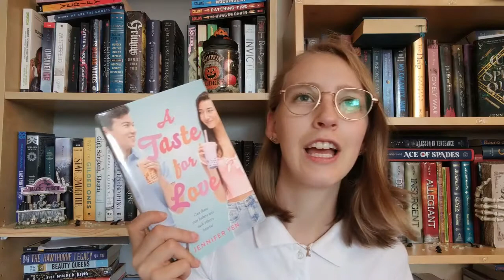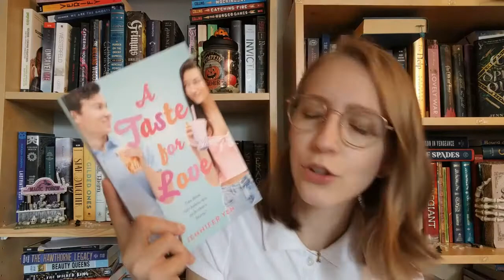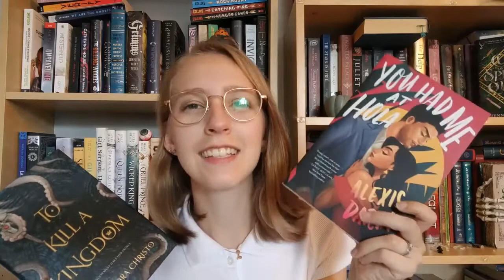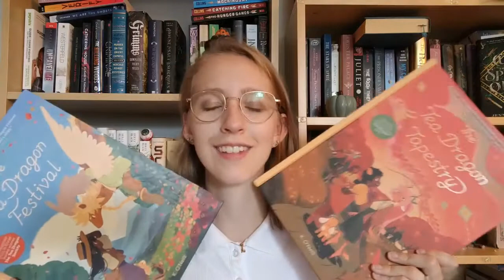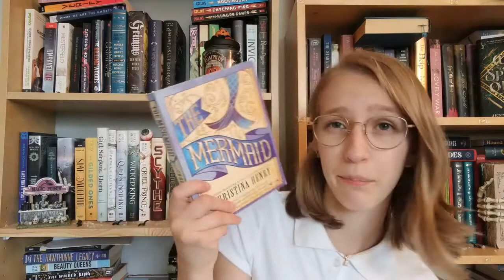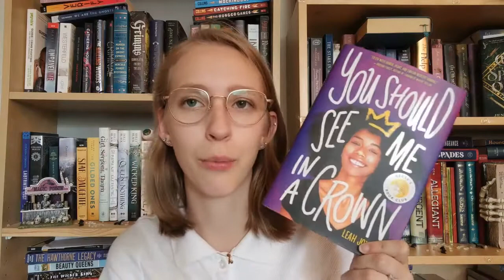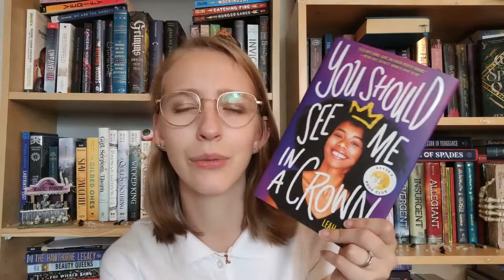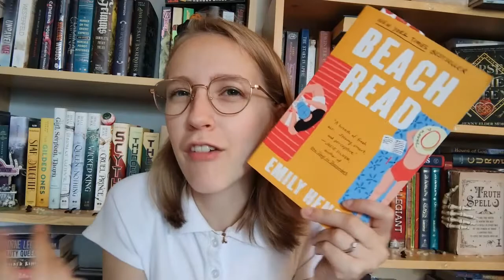Recent Reads #4 | 2021 A Large Wrap Up of Late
So here are all the books I have read since my last recent reads video which will be linked here as well as with the other videos I mention:

Books mentioned:
The Handmaid's Tale by Margret Atwood
A Taste for Love by Jennifer Yen
Fables Vol 1 & 2 by Bill Willingham
With the Fire on High by Elizabeth Acevedo
You Had Me at Hola by Alexis Daria
To Kill A Kingdom by Alexandra Christo
Zara Hossain in Here by Sabina Khan
Tea Dragon books (Tea Dragon Festival and Tea Dragon Tapestry) by Katie O'Neil
Love and Luck by Jenna Evans Welch
The Mermaid by Christina Henry
The Cabin at the End of the World by Paul Trembley
We Hunt the Flame by Hafsah Faizal

Happy reading!